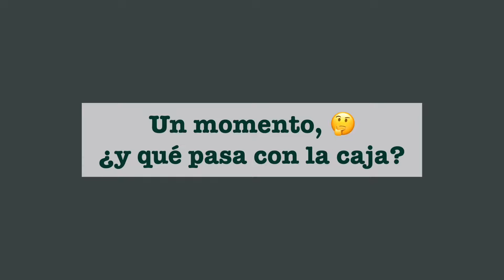Cómo fertilizar y abonar tus plantas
Paso a paso, aprende a utilizar los fertilizantes 100% naturales de la Pur Plant Box!
Paso 1. Pon un puñado de fertilizante orgánico (pellet de estiércol de caballo deshidratado) sobre la planta
Paso 2. Riega tus plantas con un 10% de humus de lombriz líquido
Paso 3. Con la paja, cubre la tierra para mantener la humedad
Voilà! Tu planta está en forma ;)
No olvides que gracias a las bolsas compostables y el diseño de la caja puedes reutilizar la box para depositar tus restos orgánicos y convertirlos en recursos.